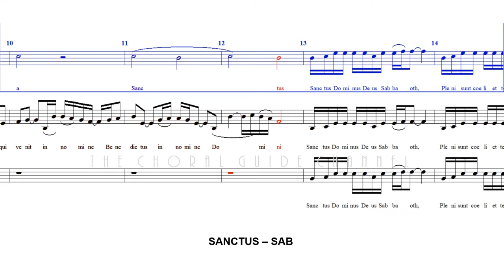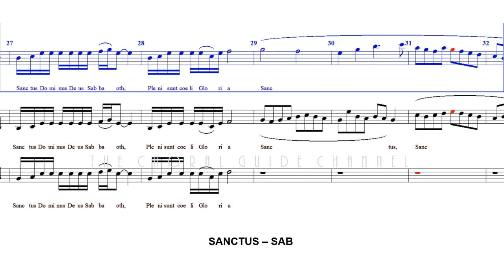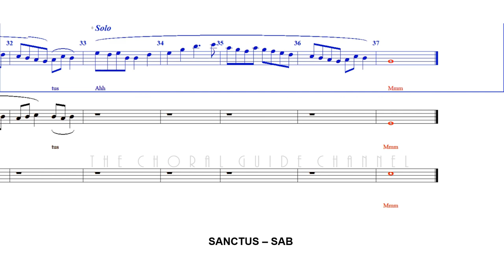Sanctus - SAB | Arr R Prizeman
The Sanctus (Latin: Sanctus, "Holy") is a hymn in Christian liturgy.

In Western Christianity, the Sanctus forms part of the Ordinary and is sung (or said) as the final words of the Preface of the Eucharistic Prayer of remembrance, consecration, and praise. (Wikipedia)